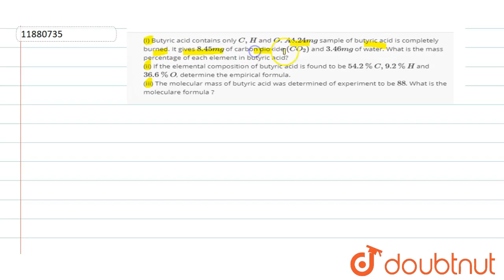(i) Butyric acid contains only `C, H` and `O.A4.24 mg` sample of butyric acid is completely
(i) Butyric acid contains only `C, H` and `O.A4.24 mg` sample of butyric acid is completely burned. It gives `8.45 mg` of carbon dioxide `(CO_(2))` and `3.46 mg` of water. What is the mass percentage of each element in butyric acid?  (ii) If the elemental composition of butyric acid is found to be `54.2% C, 9.2% H` and `36.6%O`, determine the empirical formula.  (iii) The molecular mass of butyric acid was determined of experiment to be `88`. What is the moleculare formula ?